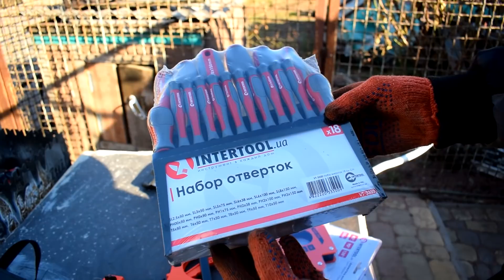Крутимо Renault Premium 420 DCI ,та новий інструмент від INTERTOOL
а нижче детальніше по найменуванню додам посилання на інструменти
➡Набір інструментів 73 од. STORM
➡Набір ключів комбінованих 15шт. 6-19,22 мм